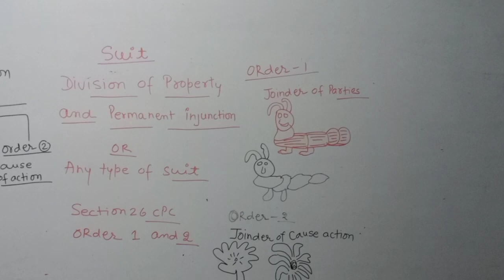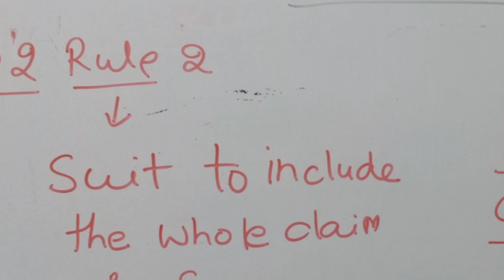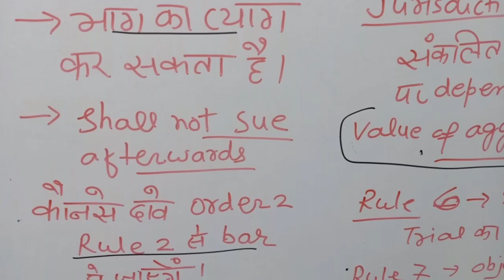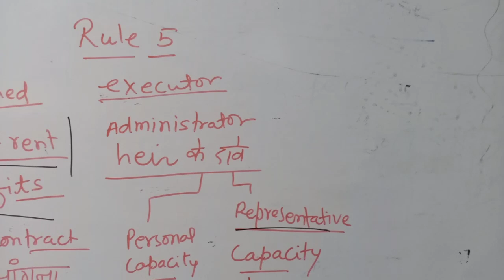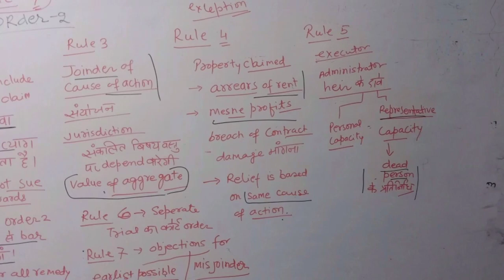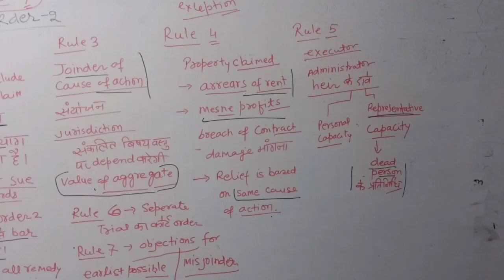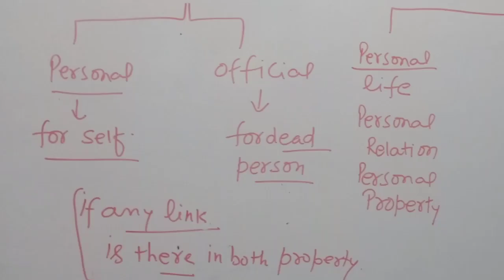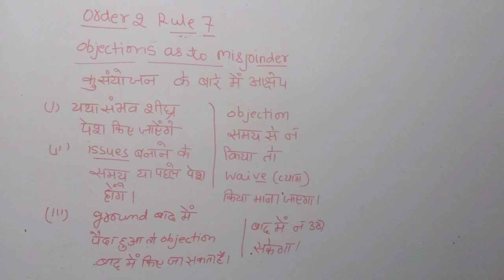CPC | Order 2 | Frame of Suit | आदेश 2 | वाद की विरचना | With Complete Rules 1 To 7 | Detailed.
This video is about the in depth detail with Practical Knowledge of Topic  Related to

🔷CPC | Order 2 | Frame of Suit | आदेश 2 | वाद की विरचना | Explaination to All Rules 1 To 7 in Detailed Analysis.

🔷 This video is must watch for any person who is preparing for any state Judicial Services Like RJS, ADJ, DJS, MPJS, UPJS, APO, NEET, JLO, or any other law realted Exams or also very much usefull for any Lawyer Practising in Civil Matters or Keen to Practice in Civil Matters.

Any Kind of Suggestions for future videos and suggestion related to improvements in relation to channel content are always welcome.

👉If you like this video than Please do Share with others and also Click on Subscribe to be a part of our Channel "Legal Aspect" with bell icon to never miss an update, Thanks.